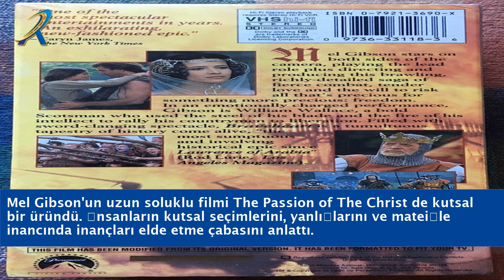Mel Gibson Filmleri Türkçe Dublaj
Hoş geldiniz! Mel Gibson'un unutulmaz filmleriyle Türkçe dublaj keyfini yaşamaya hazır mısınız? Bu videoda, sizleri Mel Gibson'un Türkçe dublajlı filmlerinin büyülü dünyasına davet ediyoruz. Aksiyondan dramaya, gerilimden komediye, Mel Gibson'un oyunculuk ve yönetmenlik becerilerini keşfedin. Bu videoyla birlikte Türkçe dublajlı Mel Gibson filmlerinin heyecan verici anlarını keşfedecek ve onun etkileyici performanslarına şahit olacaksınız. Kendinizi sinema dünyasının büyüsüne bırakın ve Mel Gibson'un Türkçe dublajlı filmleriyle keyif dolu bir yolculuğa çıkın.

    Mel Gibson filmleri
    Türkçe dublaj
    Aksiyon filmleri
    Dram filmleri
    Gerilim filmleri
    Komedi filmleri
    Oyunculuk becerileri
    Yönetmenlik
    Hollywood filmleri
    Sinema dünyası
    Unutulmaz sahneler
    Etkileyici performanslar
    Film incelemeleri
    Yeni film önerileri
    Heyecan verici anlar